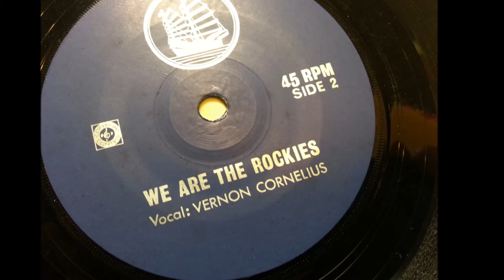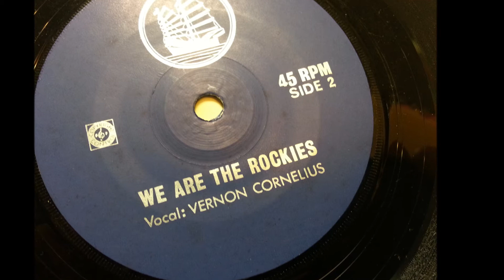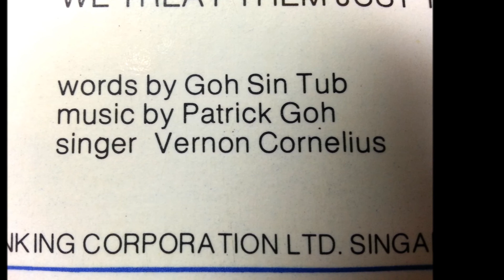We Are The Rockies - OCBC Jingle sung by Vernon Cornelius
A Jingle recorded back in the 70's in Singapore, when  Overseas Chinese Banking Corp (OCBC)'s tag line was "Solid As A Rock"
Sung by Vernon Cornelius of the Quests,
Words by Goh Sin Tub, Music by Patrick Goh
From "B" Side of 7" 45rpm - The OCBC Songs, produced by OCBC